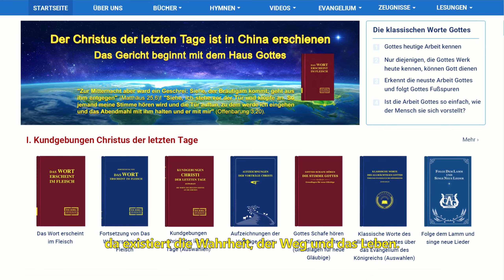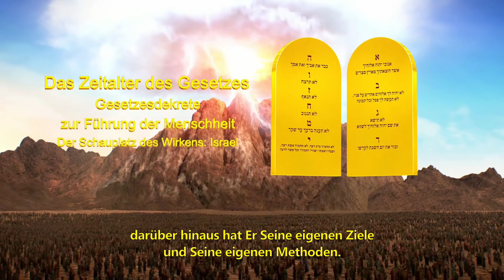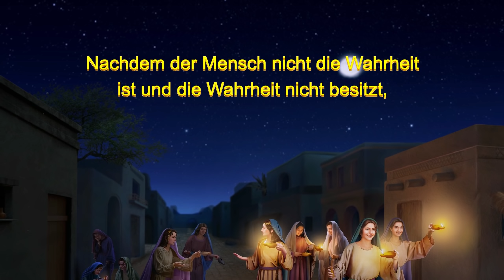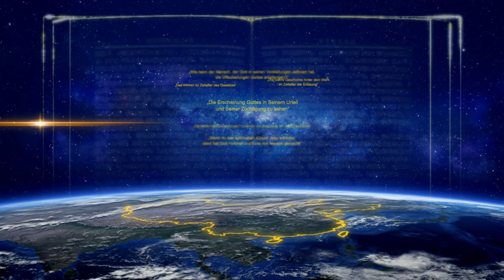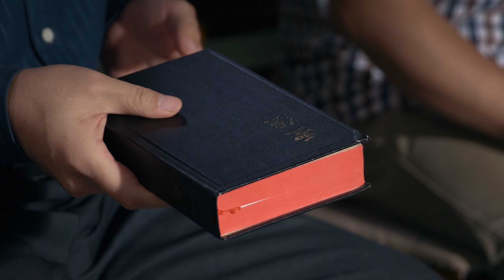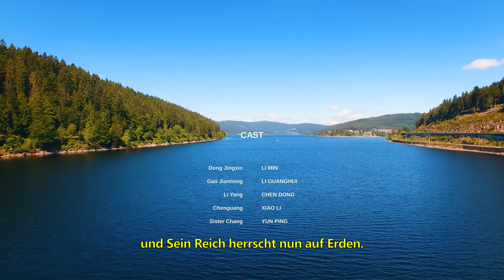Christlicher Film | Was für eine schöne Stimme | Die Wiederkunft Jesu Christi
Dong Jingxin ist eine Predigerin in einer Hauskirche in China. Sie hat dreißig Jahre lang an den Herrn geglaubt und liebt die Wahrheit. Sie liest oft die Worte des Herrn und wird von ihnen angetrieben. Sie setzt sich mit Begeisterung für den Herrn ein. Aufgrund ihrer Predigten wurde sie von der Polizei der kommunistischen Regierung Chinas verhaftet und ins Gefängnis gebracht, wo sie Grausamkeit und Folter erduldete. Es waren die Worte des Herrn, die sie durch sieben Jahre unmenschlichen Gefängnislebens führten. Nach ihrer Entlassung kommt ihre Mitarbeiterin Chenguang zu ihr zu Besuch, liest ihr aus den Worten des Allmächtigen Gottes vor und bezeugt, dass Gott erschienen ist und in den letzten Tagen wirkt. Sie gibt ihr auch eine Ausgabe von „Das Wort erscheint im Fleisch“. Nachdem sie ziemlich viel aus den Worten des Allmächtigen Gottes gelesen hat, hat Dong Jingxin das Gefühl, dass sie maßgebend und von Gott gekommen sind. In ihrem Herzen entwickelt sie allmählich eine Sehnsucht nach der Suche. Dong Jingxin und ihr Ehemann verschlingen hungrig die Worte des Allmächtigen Gottes und sie entdecken, dass sie alle die Wahrheit und Gottes Stimme sind. Sie stellen fest, dass der Allmächtige Gott wirklich die Wiederkunft des Herrn Jesus ist, auf den sie jahrelang gewartet haben! Gerade als die beiden von Freude über die Wiederkunft des Herrn erfüllt sind, besucht sie der Polizeichef, um sie davor zu warnen, Versammlungen zu besuchen oder zu predigen. Er warnt sie, dass sie besonders jeden melden müssen, der den Östlichen Blitz predigt, was Dong Jingxin beunruhigt. Nachdem ihr Pastor herausfindet, dass Dong Jingxin die Brüder und Schwestern leitet, um das Werk Gottes in den letzten Tagen kennenzulernen, greift er auch ein und hält sie auf. Angesichts der Verwirrung und Störungen durch die Kräfte Satans ist Dong Jingxin durch Gebete, Suche und Gemeinschaft in der Lage, das wahre Gesicht der Pastoren und Ältesten der religiösen Welt zu erkennen. Sie gibt nicht nach, sondern führt die Brüder und Schwestern weiter bei der Erforschung des wahren Weges und lädt Mitglieder Der Kirche des Allmächtigen Gottes ein, um Gemeinschaft zu haben und das Werk des Allmächtigen Gottes in den letzten Tagen zu bezeugen. Am Ende erkennt jeder an, dass die Worte des Allmächtigen Gottes wirklich die Stimme Gottes sind und dass Er die Erscheinung Gottes ist. Jeder ist tief bewegt: Was für eine schöne Stimme sind die Worte des Allmächtigen Gottes!